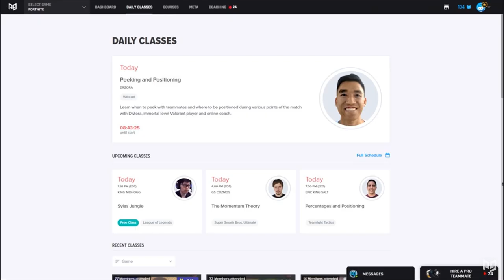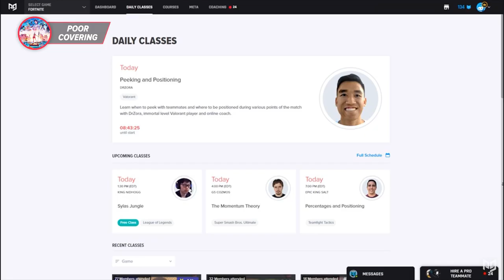5 COSTLY Mistakes Even PROS Make in Fights! - Fortnite Season 3 Tips To Improve